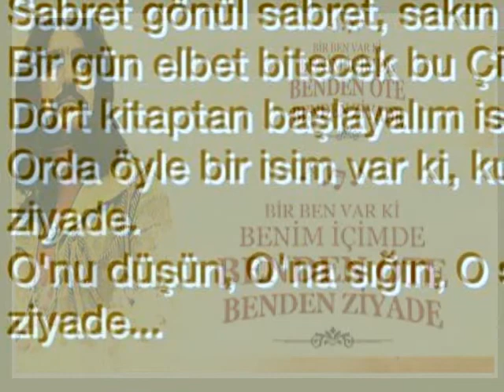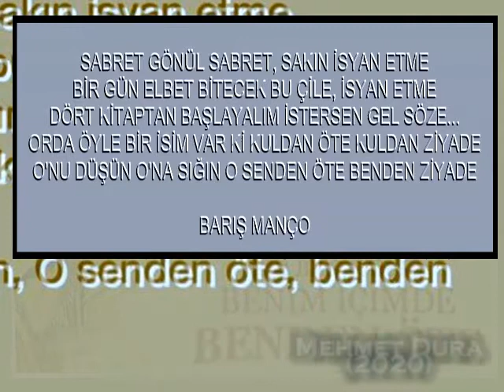MEHMET DURA-"BENDEN ÖTE BENDEN ZİYADE"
GÜFTE-BESTE: BARIŞ MANÇO